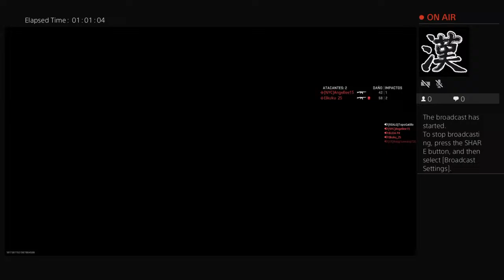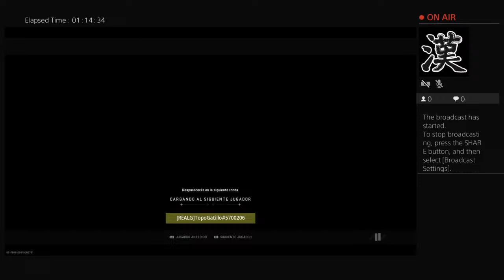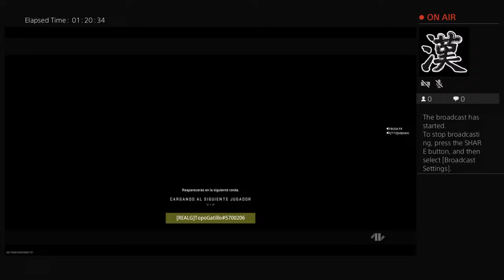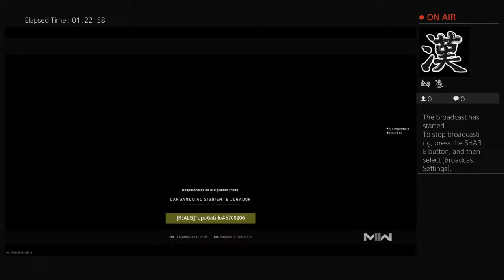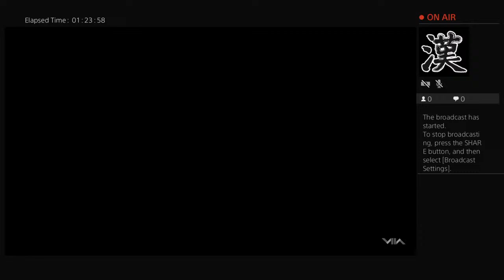topo_vargas92's Live PS4 Broadcast